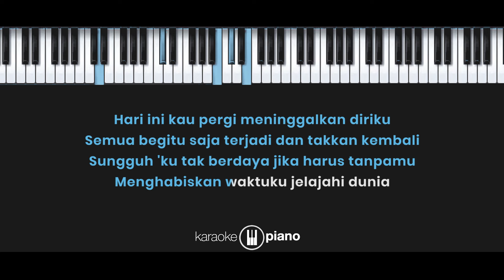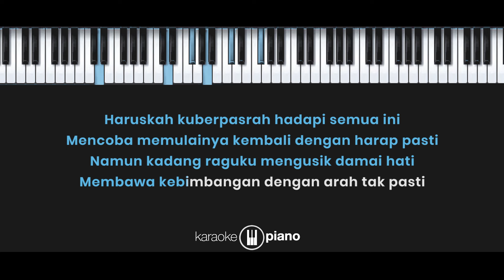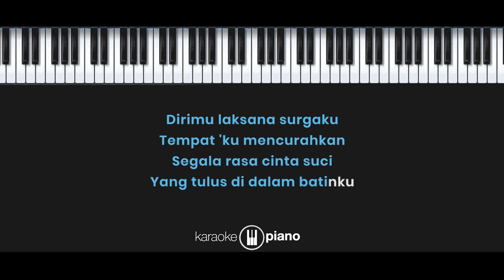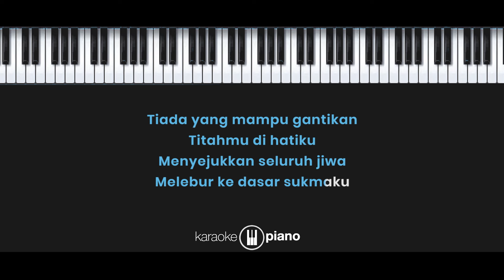Laksana Surgaku - Dudy Oris (KARAOKE PIANO - MALE KEY)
Lyrics :

Hari ini kau pergi
Meninggalkan diriku
Semua begitu saja
Terjadi dan takkan kembali

Sungguh 'ku tak berdaya
Jika harus tanpamu
Menghabiskan waktuku
Jelajahi dunia

Dirimu laksana surgaku
Tempat 'ku mencurahkan
Segala rasa cinta suci
Yang tulus di dalam batinku

Tiada yang mampu gantikan
Titahmu di hatiku
Menyejukkan seluruh jiwa
Melebur ke dasar sukmaku

Haruskah kuberpasrah
Hadapi semua ini?
Mencoba memulainya
Kembali dengan harap pasti

Namun kadang raguku
Mengusik damai hati
Membawa kebimbangan
Dengan arah tak pasti

Dirimu laksana surgaku
Tempat 'ku mencurahkan

Titahmu di hatiku
Menyejukkan seluruh jiwa

Adakah di benakmu
Seberkas celah rasa?
Meskipun semu semata
Ringankan kesedihan

Dirimu laksana surgaku
Tempat 'ku mencurahkan

Titahmu di hatiku
Menyejukkan seluruh jiwa

Dirimu laksana surgaku
Tempat 'ku mencurahkan
Menyejukkan seluruh jiwa